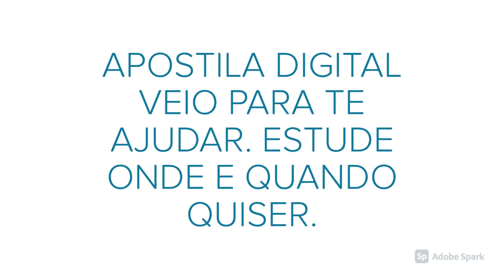APOSTILA PREFEITURA DE BANDEIRANTES MS 2020 PEDAGOGO - GESTOR DE AÇÕES ASSISTENCIAIS II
A Prefeitura de Bandeirantes, do estado do Mato Grosso do Sul, divulgou a abertura do novo Concurso Público destinado ao preenchimento de 126 vagas de profissionais.